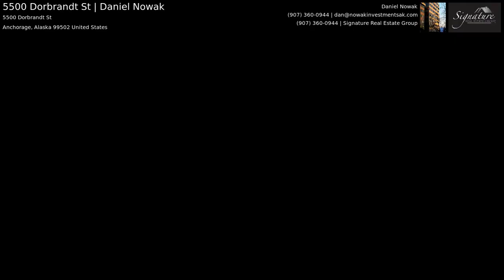5500 Dorbrandt St | Daniel Nowak